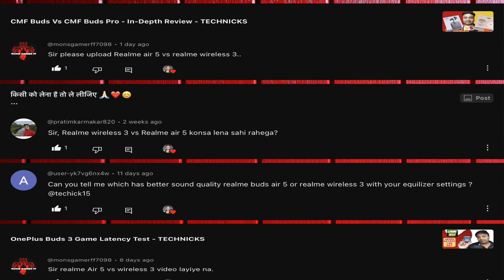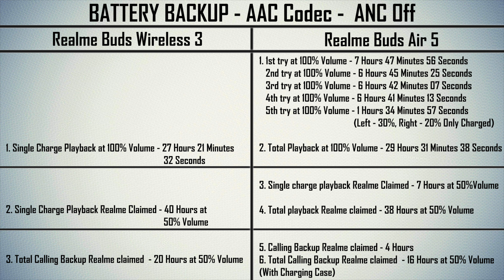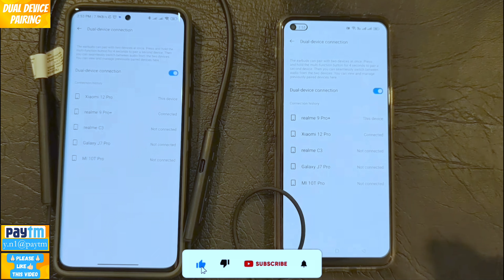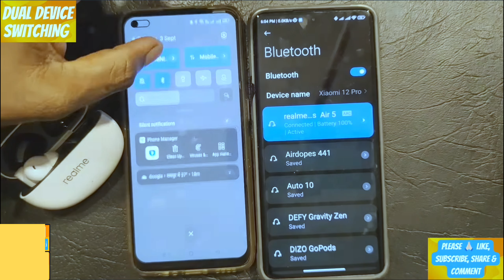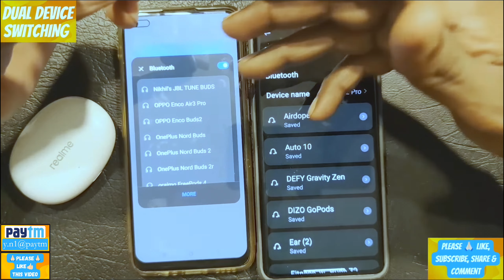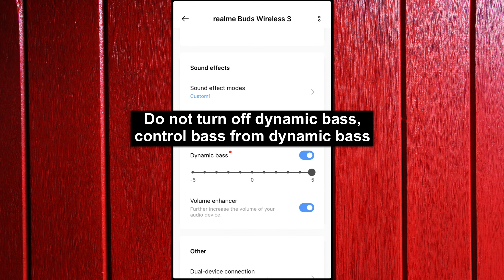Everything You Need to Know About Realme Buds Wireless 3 vs Realme Buds Air 5 - TECHNICKS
Hello Guys,

15112106@ybl
y.1298@waicici

1. In this video, we delve into a detailed comparison between the Realme Buds Wireless 3 and the Realme Buds Air 5. From design and features to sound quality and battery life, we cover everything you need to know to make an informed decision.

2. Curious about the differences between the Realme Buds Wireless 3 and the Realme Buds Air 5? Look no further! Our comprehensive video breaks down all the essential details, helping you choose the perfect pair for your needs. Don't miss out on this TECHNICKS review!

3. Wondering which Realme earbuds are right for you? Our latest video compares the Realme Buds Wireless 3 and the Realme Buds Air 5, covering everything from design to performance. Get all the facts you need in this informative TECHNICKS comparison!

0:00 Intro
0:32 Design & Build
2:04 Earbud Fit Test Wireless 3
2:26 Earbud Fit Test Air 5
3:03 Specifications
3:19 Battery - ANC OFF
3:36 Battery - ANC ON
4:14 Charging Time
4:34 App Support
4:49 Dual Pairing
5:46 Dual Switching
6:46 Calling
7:29 Verdict
9:55 Ending